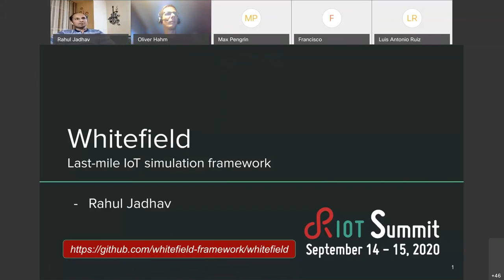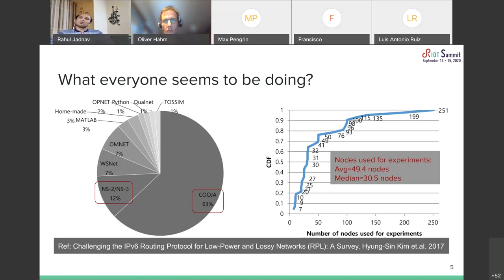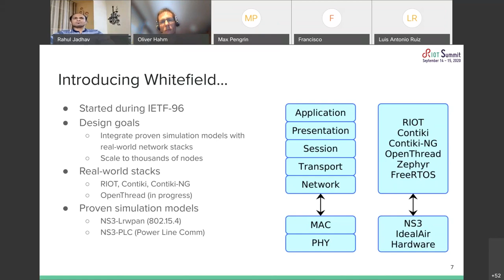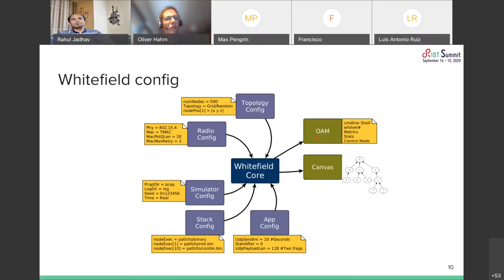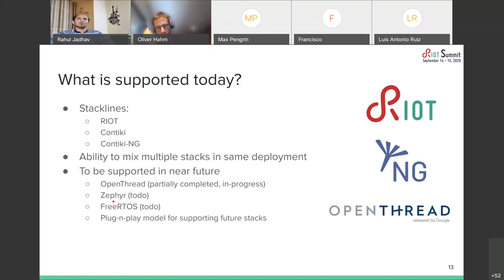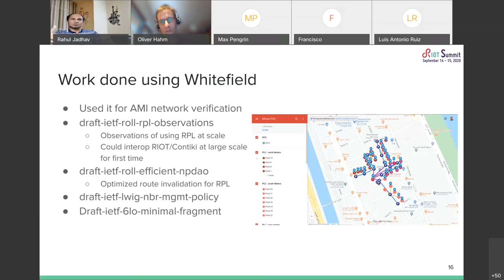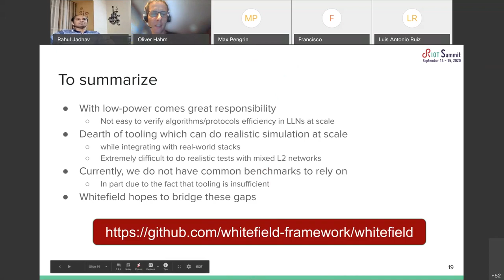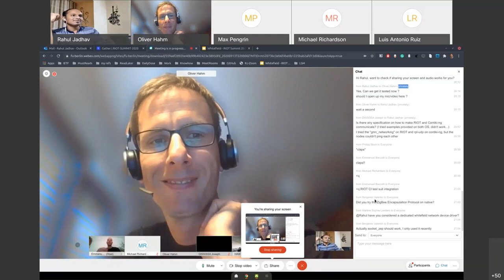RIOT Summit 2020 - Whitefield: Last-mile IoT Simulation Framework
Rahul Jadhav (Huawei)